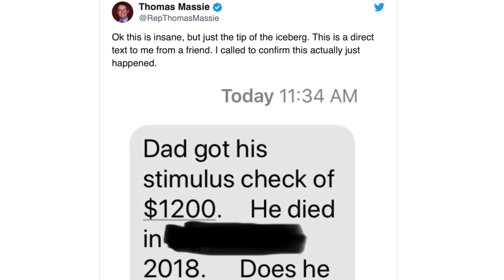5 Reasons Your Stimulus Check is Missing: IRS Checks Update Friday April 17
The IRS Stimulus Checks for the cares act are being directly deposited but many people haven't received them due to massive errors.

► Ready to buy your first FULLY DONE FOR YOU rental property? Book a 30 Minute call with our team ➜
► Read My Best Selling Book “How to Pay Off Your Mortgage in 5 Years” ➜

Well this has been a terrible roll out. A REAL disaster by any measurement. If you want real news just look at the comment thread on my last stimulus check video where hundreds of didn't get payments and had payments sent to wrong bank accounts... the list goes on an on.

Here's the update for today and where things stand. The treasury department says that 80 million Americans have received their direct deposits. That sounds great but it's not true according to reports coming in all over the country including right here on my channel. One of the most disturbing stories is that the IRS has been sending checks to people that died years ago. Here is one example from the market watch story. Rep. Thomas Massie, a Republican from Kentucky, said Wednesday a friend texted him to say his father had just received his $1,200 in stimulus money. There's just one problem he died in 2018. Let me know if you have also experienced a similar problem with your check.

In Florida, tax preparer Adam Markowitz has also seen examples among his clientele of the IRS sending stimulus money to dead people this week.
What’s more, it appears the survivors can keep the money, Markowitz and other tax experts told MarketWatch.

So I guess good news if you have a relative that passed away recently you get to keep their stimulus money if the IRS makes that mistake. And we wonder why our country is massively in debt. Isn't it easy for the government to check to see if a person is dead or not. Presumably they wouldn't still be receiving their Social Security benefits so they could probably check that in the computer. One thing we also learned this week is that the government is using incredibly old computers and software systems.